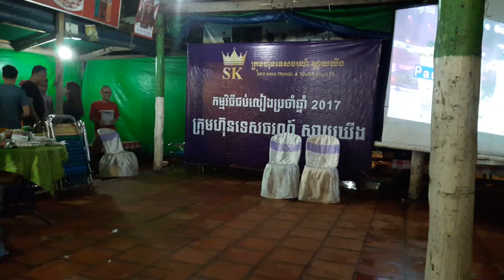5 Group 3 Performing at KPS of Sky King Tours Staff Party 2017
SKYKING TRAVEL & TOUR CO.,LTD